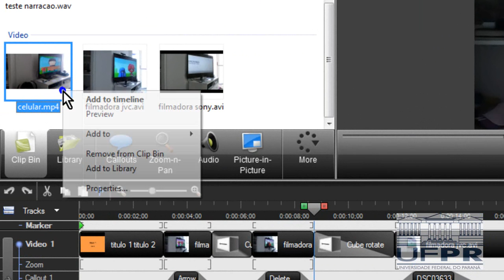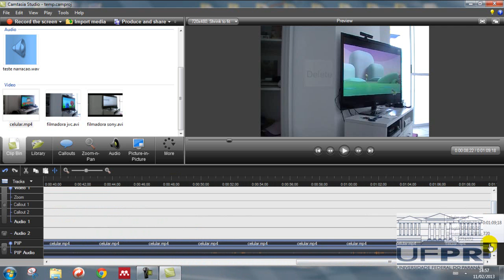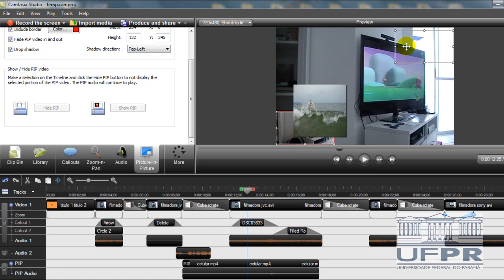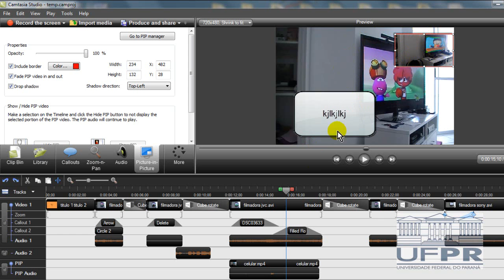Edicao de Video - Camtasia - parte 7 - pip